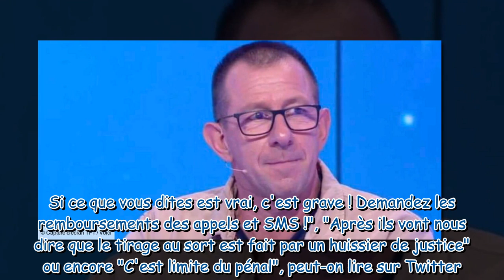Les 12 coups de midi : un autre gagnant est très proche de Stéphane, ex-maître de midi, les internau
Les 12 coups de midi : un autre gagnant est très proche de Stéphane, ex-maître de midi, les internautes dénoncent une tricherie